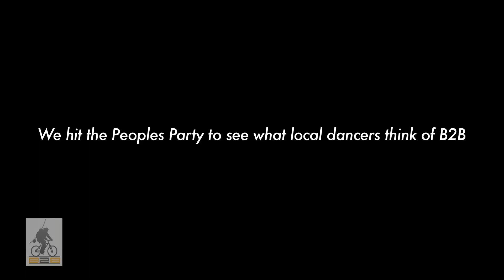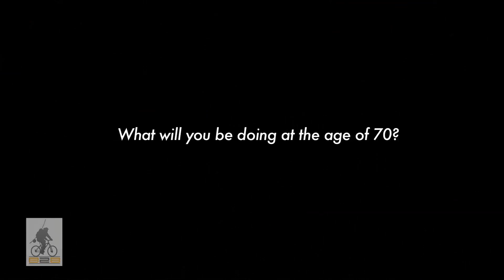Dancers for B2B Joga Capoeira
Thank you to Prof. Pimenta(UCA/Circle of Fire) for putting this piece together.   A big thank you to Tsunami(Circle of Fire/SoulShifters), Odie(Flo-ology), Sean Monroe, and Power Serge(Beatz N Pieces).  Music - Mais Danca by Coflo Ferreira

Many social dancers from all over the world have been influenced by Capoeira in one way or another. Some directly and others indirectly. The cultures are so similar. Rodas/Cyphers, Jogos/Battles, Grupos/Crews, both growing out of the necessity for for personal and social freedom of one kind or another. Our cultures are connected and here is a small way to give back. , share the project and ask your friends to do the same. This small contribution can turn into a huge one, when we all work together to give the disadvantaged kids of Projeto Kirimurê a helping hand Thank you for your time and consideration.